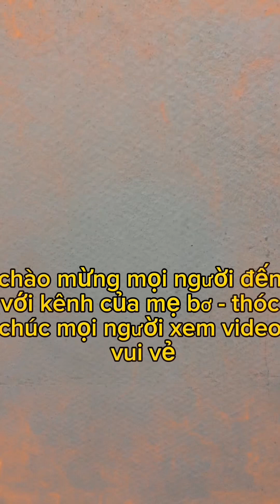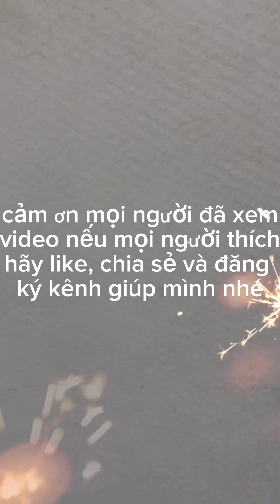2 chị em giằng nhau ăn mít mẹ không ngăn cản nổi